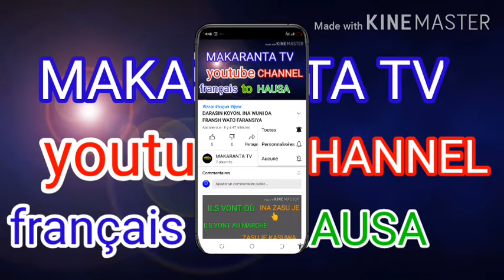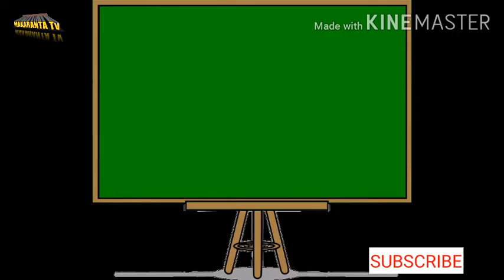DARASIN MU NA YAU AKAN TAFIYA AMMA BANA NAN TAKE BA NA WANI LOKACI. FUTUR DA FARANSIYA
ASSALAMU ALAIKUM
MUNGODE DA ZIYARTAR CHANNEL DIN MU MAI SUNA MAKARANTA TV.WANDA TANA KOYAR DA FRANÇAIS.WATO FARANSIYA A HAUSANCE
TA HARSHEN HAUSA
 DA MUNGODE

LIVRES FRANÇAIS 👇
HYGIÈNE ET SANTÉ 👇

izzar_so bugun_ZUCIYAR_MASOYA ijiyar so#wacece#hausa#indiyan# hausa#arewa24#mazaje_Tv#commedy#wakoki#zango#alinuhu#mubarakeey_Tv#KWANA_ÇASA'IN#KANNYWORD#